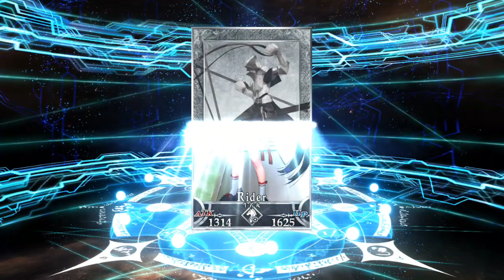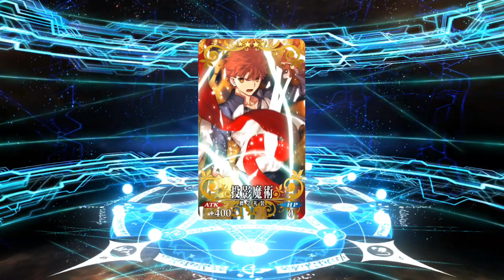FGO Sei Shounagon Kira Kira Archer Rolls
The FGO JP Valentine's Day event released and so did the new servant Sei Shonagon or Kira Kira Archer. I'll roll a bit to see if I can get her or the new Kama event CE!